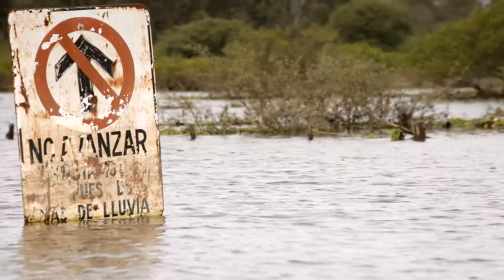En el Delta entrerriano nadie se rinde ante las inundaciones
Carmen Saucedo decidió permanecer en la isla de Mazaruca, a 25 kilómetros de Ubicuy. Junto a su marido, vela por sus animales, mientras esperan que baje el agua para regresar al hogar. Allí, y en el resto del Delta entrerriano, los ministerios de Desarrollo Social, Salud y Defensa asistieron a la gente que perdió todo tras la crecida del río.